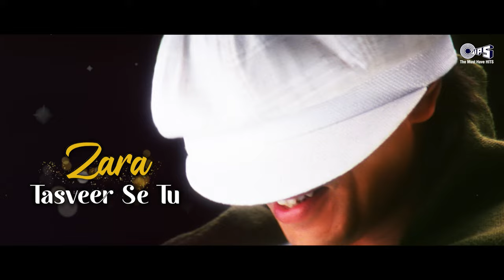Meri Mehbooba | Kumar Sanu | Alka Yagnik | Pardes (1997) | Shahrukh Khan & Mahima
Song Name : Meri Mehbooba
Movie Name : Pardes (1997)
Singer(s): Kumar Sanu & Alka Yagnik
Music Director: Nadeem Shravan
Lyrics Writer: Anand Bakshi

Song Lyrics :

Kisi Roz Tumse Mulaakat Hogi
Meri Jaan Us Din Mere Saath Hogi
Magar Kab Na Jaane Yeh Barsaat Hogi
Mera Dil Hai Pyaasa Mera Dil Akela
Zara Tasveer Se Tu Nikal ke Saamne Aa
Meri Mehbooba
Meri Taqdeer Hai Tu Machal ke Saamne Aa
Meri Mehbooba
Meri Mehbooba Meri Mehbooba
Meri Mehbooba

Nahi Yaad Kabse Magar Main Hoon Jabse
Mere Dil Mein Teri Mohabbat Hai Tabse
Main Shaayar Hoon Tera Tu Meri Ghazal Hai
Badi Bekarari Mujhe Aaj Kal Hai
Mujhe Aaj Kal Hai
Tadap Kar Aayegi Woh
Tujhe Mil Jaayegi Woh
Meri Mehbooba
Meri Mehbooba
Meri Mehbooba
Meri Mehbooba
Meri Mehbooba